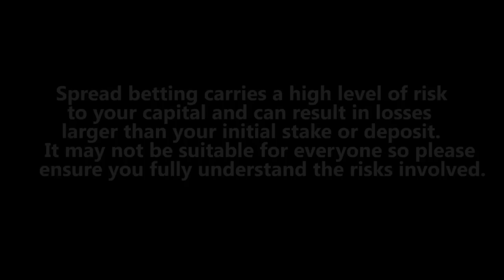Are technical indicators and charts important in your trading?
Are technical indicators and charts important in your trading?  Francis Hunt a technical analysis traders and coach comments.  ‘My rule of trading is that markets move 20% of the time fundamentally and 80% technically.’ Would you agree with this statement?  I don't use many technical indicators; I do use on balance volume where equities and commodities are concerned.  I don't use Bollinger Bands anymore although it can be useful.  I wouldn't trade a moving average strategy; once you've been in the market for a while you should get a grasp of what the market is doing.  Dow Theory is quite useful; understanding higher highs and lower lows in particular.